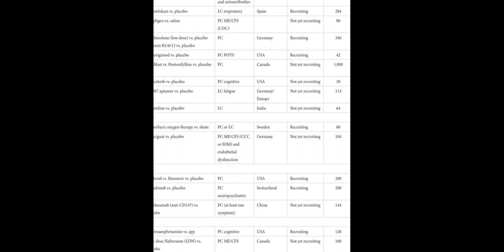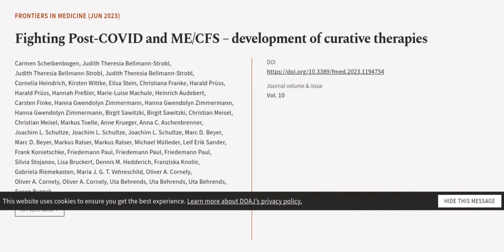Fighting Post-COVID and ME/CFS – development of curative therapies | RTCL.TV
### Keywords ###

### Article Attribution ###
Title: Fighting Post-COVID and ME/CFS – development of curative therapies
Authors: Carmen Scheibenbogen, Judith Theresia Bellmann-Strobl, Judith Theresia Bellmann-Strobl, Judith Theresia Bellmann-Strobl, Cornelia Heindrich, Kirsten Wittke, Elisa Stein, Christiana Franke, Harald Prüss, Harald Prüss, Hannah Preßler, Marie-Luise Machule, Heinrich Audebert, Carsten Finke, Hanna Gwendolyn Zimmermann, Hanna Gwendolyn Zimmermann, Hanna Gwendolyn Zimmermann, Birgit Sawitzki, Birgit Sawitzki, Christian Meisel, Christian Meisel, Markus Toelle, Anne Krueger, Anna C. Aschenbrenner, Joachim L. Schultze, Joachim L. Schultze, Joachim L. Schultze, Marc D. Beyer, Marc D. Beyer, Markus Ralser, Markus Ralser, Michael Mülleder, Leif Erik Sander, Frank Konietschke, Friedemann Paul, Friedemann Paul, Friedemann Paul, Silvia Stojanov, Lisa Bruckert, Dennis M. Hedderich, Franziska Knolle, Gabriela Riemekasten, Maria J. G. T. Vehreschild, Oliver A. Cornely, Oliver A. Cornely, Oliver A. Cornely, Uta Behrends, Uta Behrends, Uta Behrends ,and Susen Burock

### Video Timestamps ###
0:00:00 - Summary
0:01:03 - Title
0:01:11 - Outro
0:01:16 - End